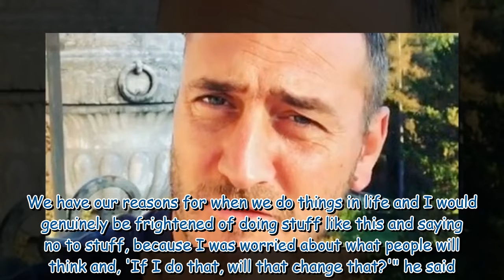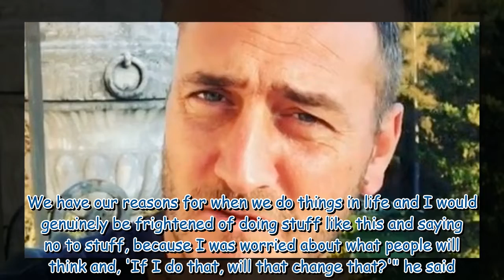Strictly: Will Mellor's unbearable pain after brain cancer killed 3 loved ones in a year